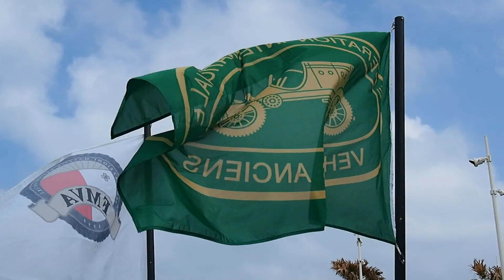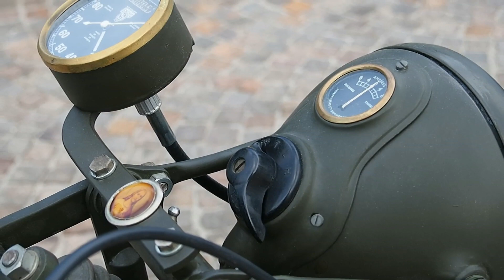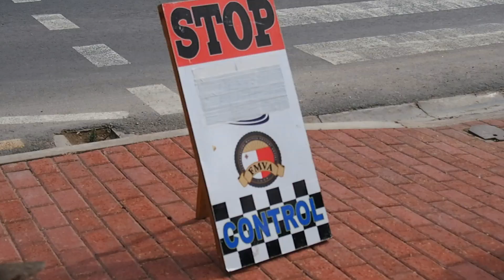FMVA Vintage Motor Festival 2019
Start of a 2 day event. Vintage Motors Festival in Malta and Gozo